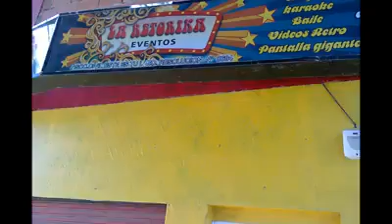Paisajes del Barrio Saladillo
Sara E.Straatman